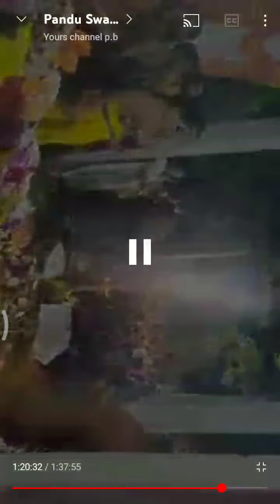ayyapa swamy padi pata tamil pandu guru swamy